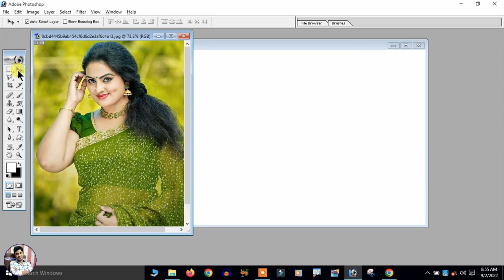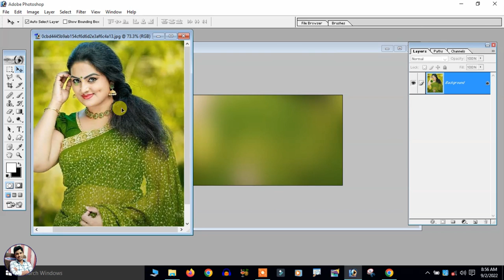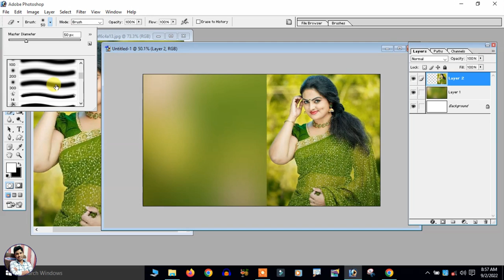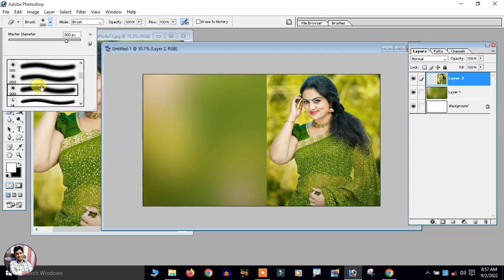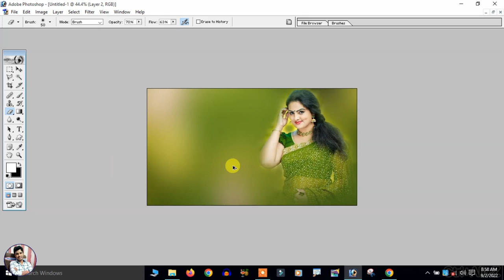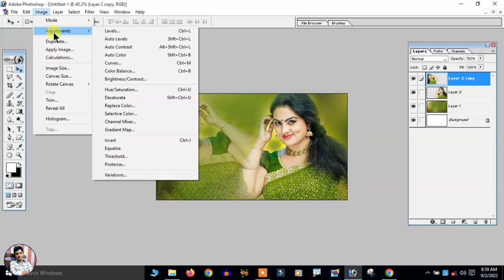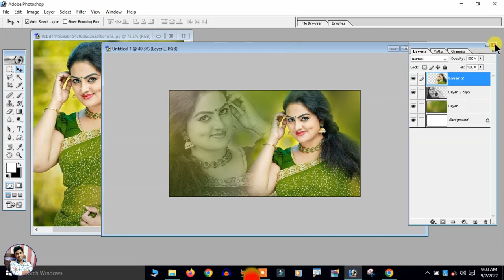How to Apply Feather In Photoshop 7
How to Apply Feather In Photoshop 7 | Photoshop Feather. how to apply feather || what is use of feather || photoshop tutorials